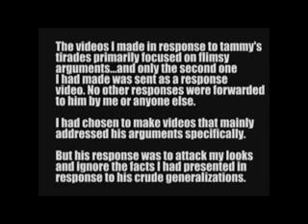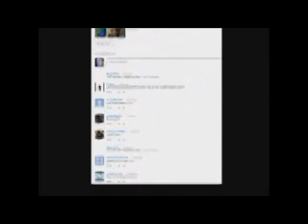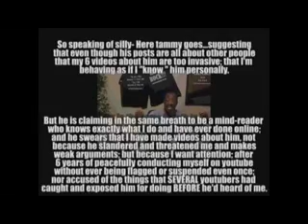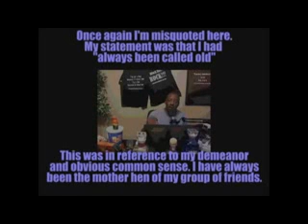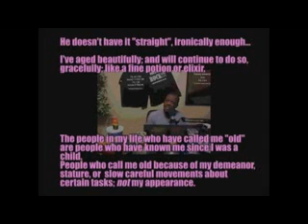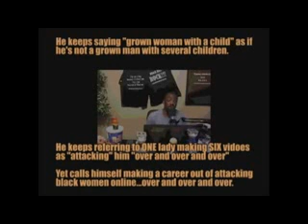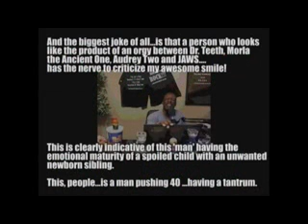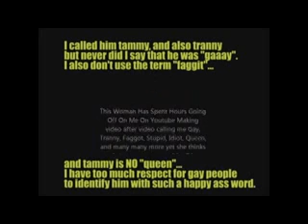*[GenieBurlesque]: T.J. immature & insecure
"nas should smack you for wearing out that ether" ~ how can a man who behaves in such a childish infantile manner have such a persecution complex?